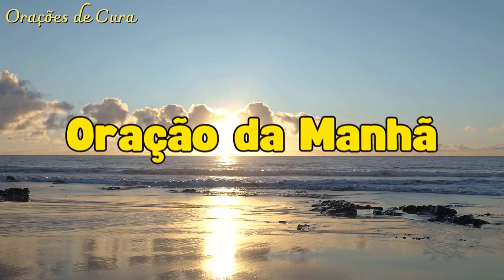ORAÇÃO DA MANHÃ - 9 de Maio